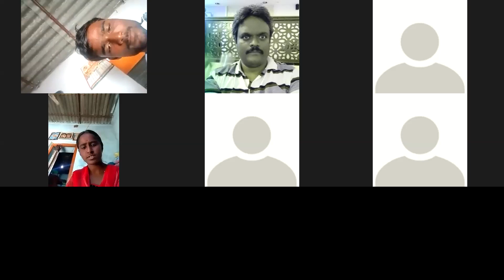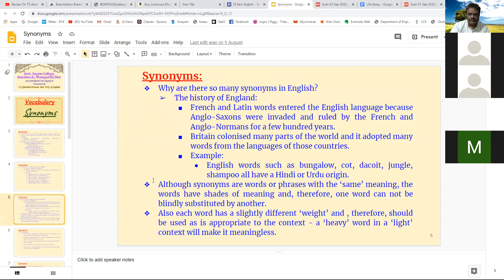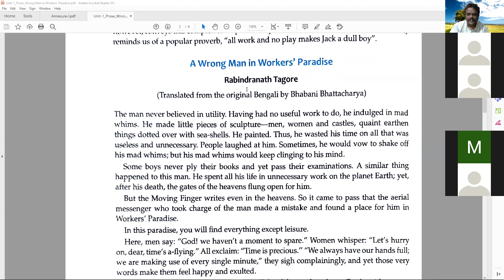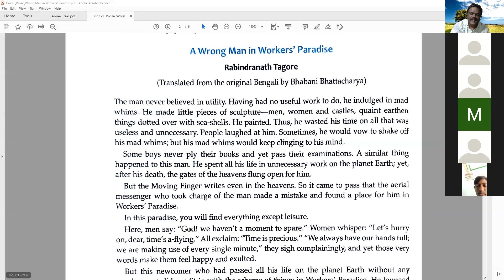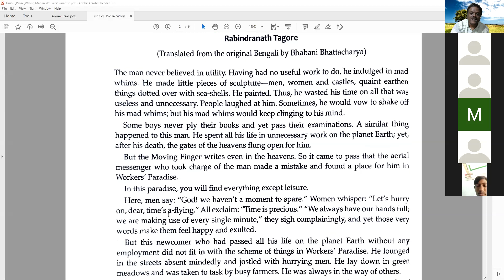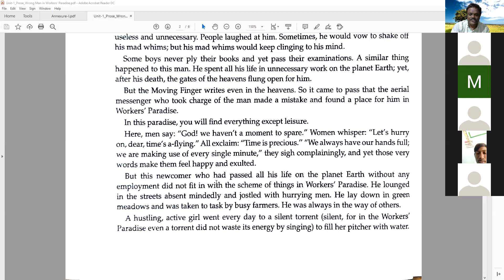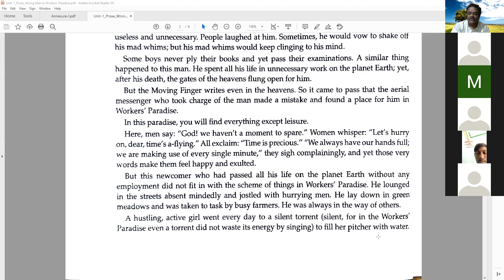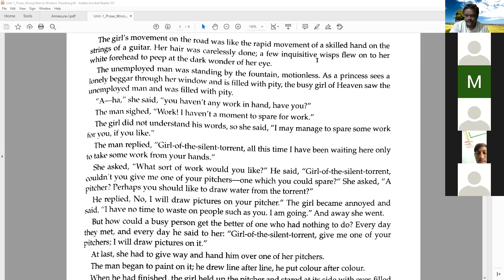Zoom class on 'A Wrong Man in Workers' Paradise' Video-02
C G Lakshmi Prasad Video Lesson through Zoom